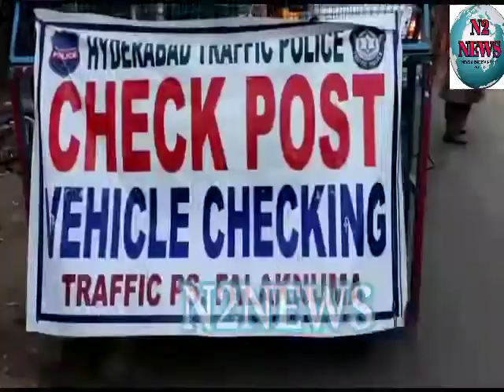DEPARTMENT K RAHEKE DEPARTMENT WALAON SE BAHEZ POLICE HO YA KOI OR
MAIN BHI DEPARTMENT KA HOON MUJHE KYON ROKE...

MAIN DUTY KARKE AARAON..MAIN BHI APNI DUTY KARRAON FALAKNUMA TRAFFIC POLICE...

DEPARTMENT K RAHEKE DEPARTMENT WALAON SE BAHEZ POLICE HO YA KOI OR APKA I'D DIKHANA HAI AGAR CIVILIAN HAI TO KAHAN SE AARYE USKI WAJAH BATNA HAI PHIR BHI IS SHAQS NE KI BAHEZ...SYED ALI CHABUTRA CHECK POST PAR KI EK SHAQS NE BAHEZ...